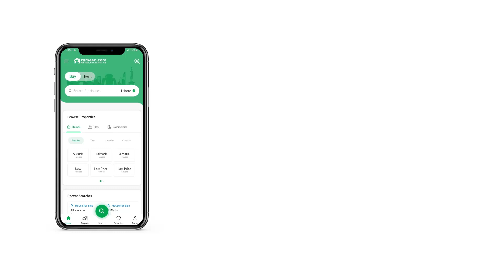10 MARLA HOUSE FOR SALE IN PHASE 8 BAHRIA TOWN RAWALPINDI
What could possibly get more better than a property priced at Rs
. Plus, it has features that you'd definitely love! You can find affordable housing options in Rawalpindi. The location of Bahria Town Phase 8 - Block C is a highly demanded one which makes it an opportunity for all. With the boom in real estate market properties for sale to your liking can be easy to find. This 10 Marla House on offer will meet your family needs. The House like this does not pop up too often. So, take our word and avail this once in a lifetime offer.

24/7 active security staff patrolling the building ensures that residents can lead a worry-free life.
Formal dinners at home can be hosted perfectly now, with the lavish dining room space that comes with this property.
Impress your friends and family by hosting a barbeque in the barbeque area adjoining the House.
Kids can freely play at the garden near the House.
Have too many guests to entertain at one time? This property is exactly what you need with its large and beautifully designed drawing room.